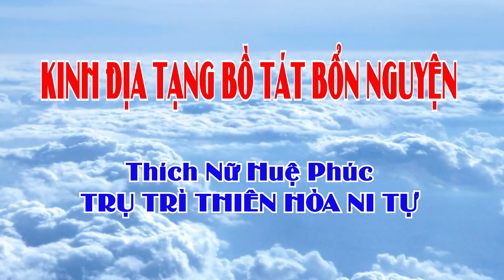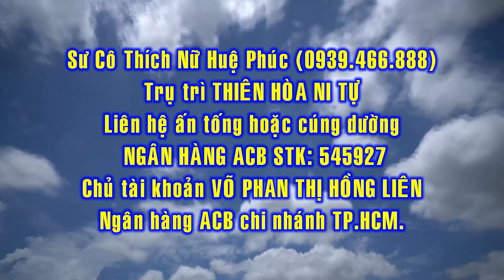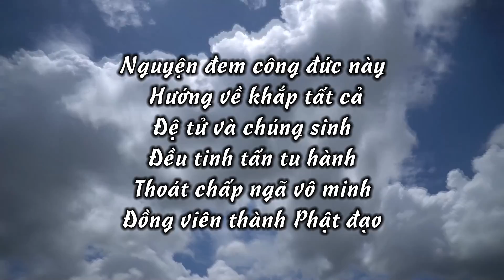TỤNG TRỌN BỘ KINH ĐỊA TẠNG BỔN NGUYỆN - SIVALI HUỆ PHÚC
STK: 545927
Ngân hàng ACB chi nhánh TPHCM
Chủ TK: Võ Phan Thị Hồng Liên
bản quyền của Cty TNHH QUÝ LUÂN PRODUCTION
Mọi chi tiết xin liên lạc: Nhạc sĩ QUÝ LUÂN  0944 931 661